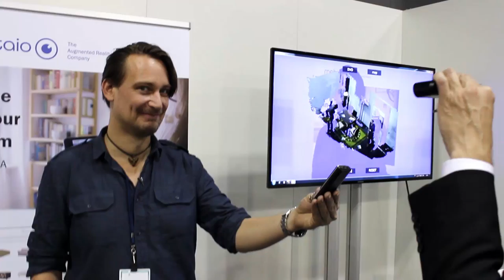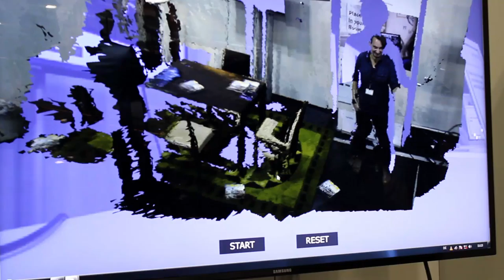InsideAR: Metaio zeigt wie man in Sekunden einen Raum in 3D scannt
Dr. Jürgen Sturm zeigt uns Metaios neue Tracking Technik mit der über eine Kinect ähnliche Kamera Räume gescannt und in einem 3D-Modell gespeichert werden. Damit ist eine schnelle Virtualisierung von 3D-Umgebungen möglich aber auch Verdeckungsmodelle sind so kein Problem mehr.